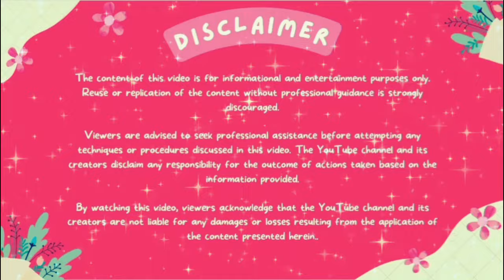what happens dhurga Shakthi is awakening in inner body 💥//kaalee power is very high voltage